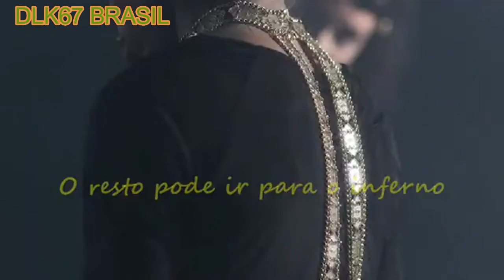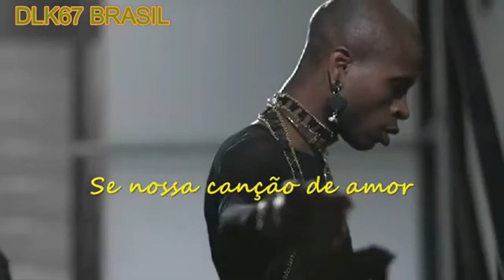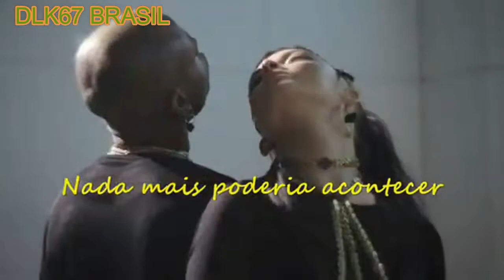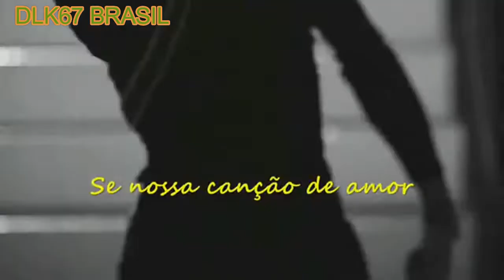DAVID BOWIE ABSOLUTE BEGGINERS